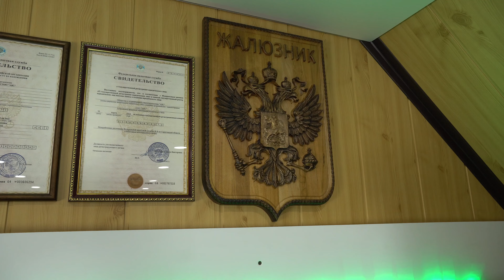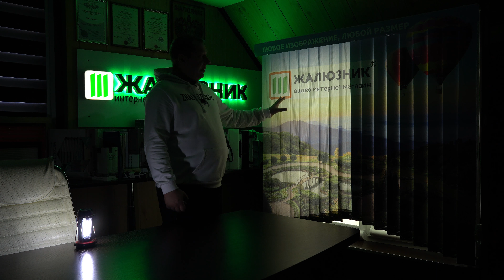ТКАНИ ДЛЯ ФОТОПЕЧАТИ НА ВЕРТИКАЛЬНЫХ ЖАЛЮЗИ